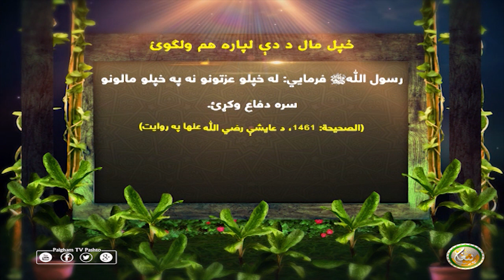خپل مال د دې لپاره هم ولګوئ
رسول اللهﷺ فرمايي: له خپلو عزتونو نه په خپلو مالونو سره دفاع وكړئ.
(الصحيحة: 1461، د عايشې رضي الله عنها په روايت)